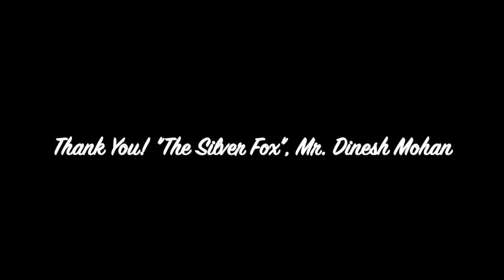YB STARLIGHT EPISODE 1: DINESH MOHAN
YB STARLIGHT EPSIODE 1: DINESH MOHAN. Hi Guys! This is the first episode of YB STARLIGHT! In these segments we talk with the best of the best in the industry and create a world of art with them! In this episode, we present to you, a man as gracious as ever, "The Silver Fox", a model par excellence, Mr. Dinesh Mohan! @dinesh.mohan.58

Thank you for the kind words and gracing us with your presence, "The Silver Fox"!